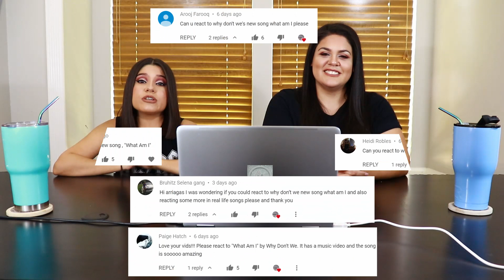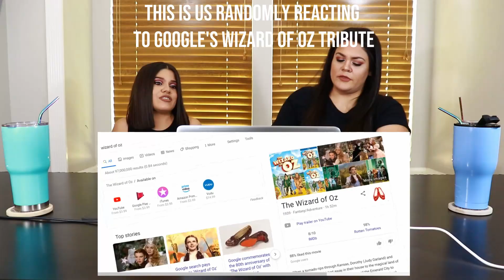REACTING TO: WHY DON'T WE | WHAT AM I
We reacted to Why Don't We's new song What Am I! We were excited about this one because we obviously love Why Don't We but since this was written by Ed Sheeran, we were even more excited to see WDW's take on his lyrics.

Let us know, in the comments below, who or what else you want us to react to!

*Note that it's not "every day updates" because we're bad at social media...yeah. 🙈